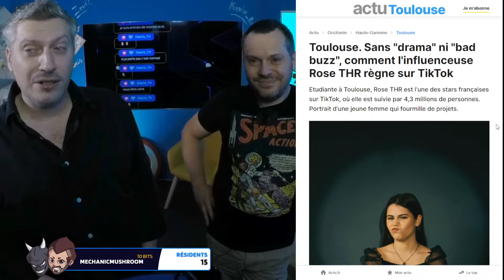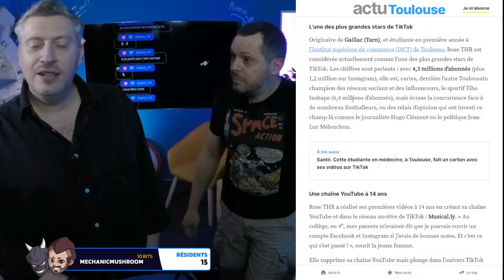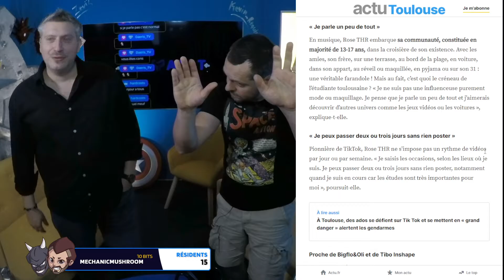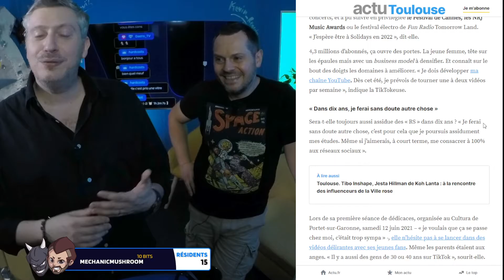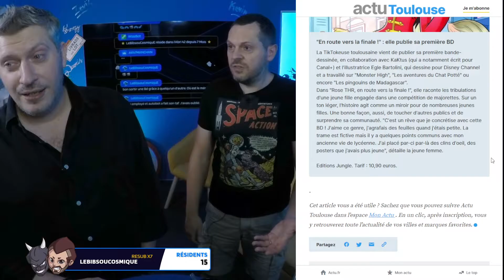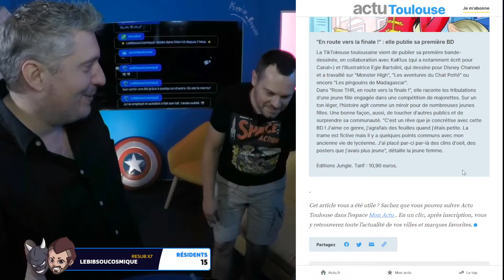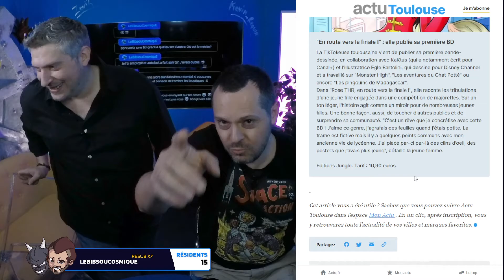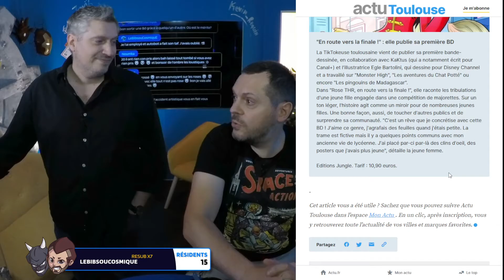ROSE THR la TIKTOKEUSE montante Sans "drama" ni "bad buzz" | EN ROUTE VERS LA FINALE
L'une des plus grande stars française de Tiktok est toulousaine et elle s'appel Rose.THR

RENDEZ-VOUS tous les mardi et jeudi de 10h à 13h sur Twitch pour
LA DOZ de BlablaBLACK | Infos, Actus et Conneries bien CHAUDES !
Montage : WorrafTom

Twitter THE VAULT 42 chaine associative situé à Sainte-Livrade-Lot en Lot-et-Garonne 47.
En partenariat à le musée MICRO-FOLIE et la ville de Sainte-Livrade-sur-Lot
Enorme MERCI à la MAIRIE pour son soutien et l'aide qu'elle nous apporte 💕